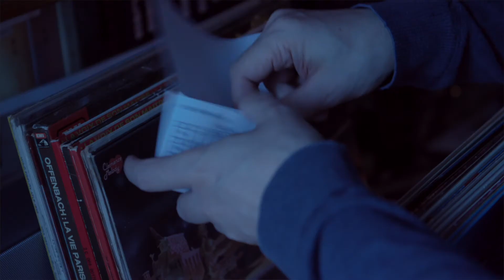TICKET FOR CHRISTMAS - Promo - International Film Festival Manhattan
Delighted that my short film is in competition at the International Film Festival Manhattan. In this video you can see my interview, the poster and the shots of the film. There is also an interview of Liza and Evan Paturel, actors of my film, who share their experience of living in the lockdown and playing their characters.